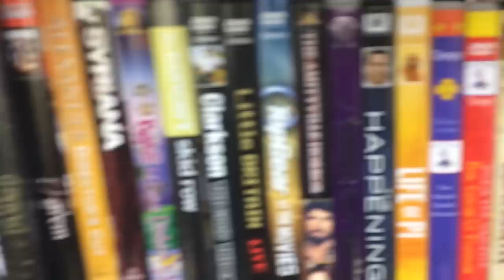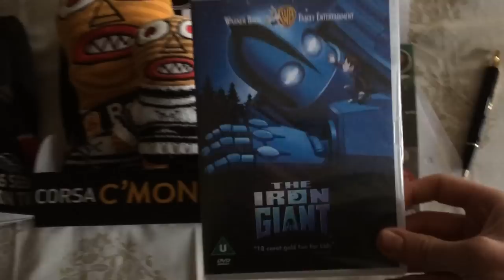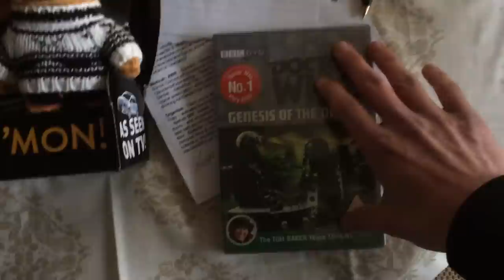Trip Out Visiting My Cabinet Plus Charity Shop Hunting & Haul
It has been so busy recently with listing, sourcing, youtube, merch etc that I didn't really have time to restock the cabinet with fresh items in the way I would like. So I will definitely be going back next week to give a proper freshen up with stock from my latest auction haul.

OR